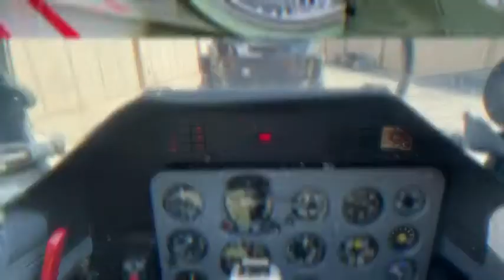Birthday Jet Ride March 2021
My amazing wife surprised me with a ride in a L39. A bunch of bucket list items were checked off. Aileron roll. Barrel roll. Figure 8.  Low level flying. The list goes on!  Once in a lifetime experience that I’ll never forget. Thank you love.